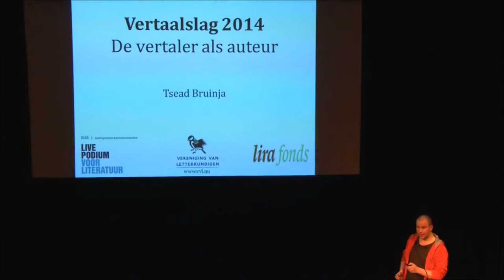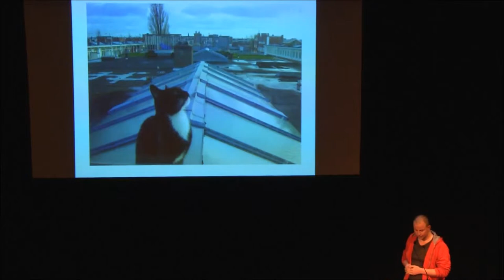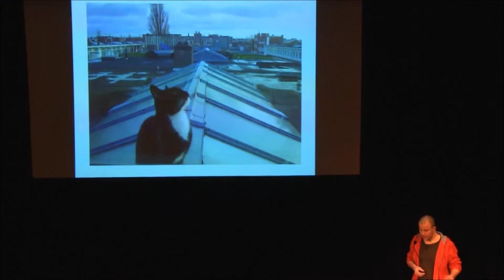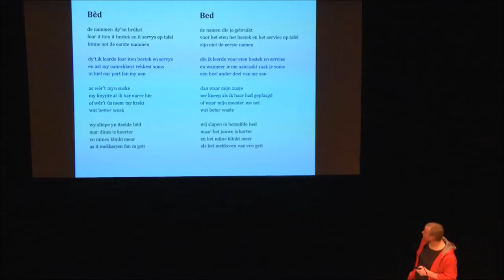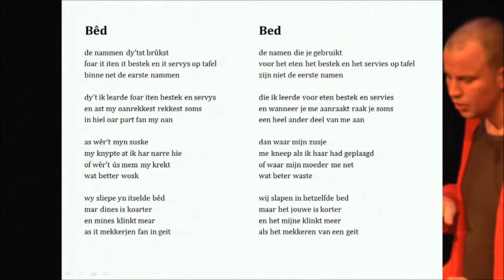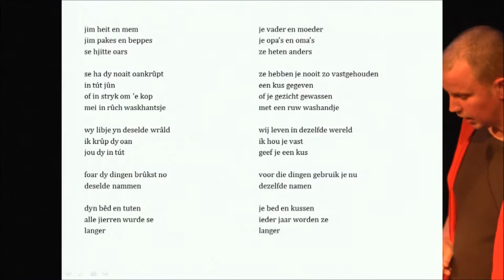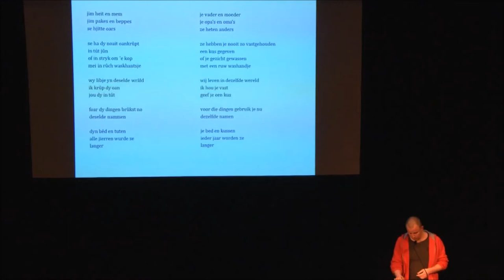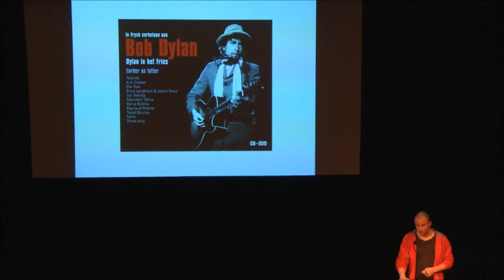Dichter Tsead Bruinja over vertalen in de Balie te Amsterdam 3-3-2014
Live stream registratie - Maandag 3 maart 2014

Georganiseerd door SLAA

Vertaalslag is de avond waarop elk jaar de Vertaalengel en Vertaalduivel door de VvL (Verening van Letterkundigen) worden uitgereikt. De Engel en Duivel worden toegekend aan personen of instanties die zich respectievelijk bijzonder verdienstelijk hebben gemaakt voor het vertaalvak dan wel hiertoe in de gelegenheid waren, maar dit hebben nagelaten. Ter gelegenheid van de uitreikingen wordt elk jaar door de Werkgroep Literair Vertalers en SLAA (Stichting Literaire Activiteiten Amsterdam) een literair programma georganiseerd dat doorgaans een bepaald thema uit het vertaalvak verkent. Dit jaar is de insteek de vertaler als auteur.

De vertaler als auteur

Volgens de auteurswet is de literair vertaler een auteur. De schrijver schept, de vertaler herschept, en beider werk verdient wettelijke bescherming. Maar wordt de gelijkaardigheid van hun werk ook zo ervaren door mensen die op beide gebieden actief zijn? Hoe verhoudt schrijven zich voor hen tot vertalen? Hoe is het voor een dichter om zichzelf tegen te komen bij het vertalen van zijn eigen werk? Samuel Beckett kunnen we het niet meer vragen, maar Tsead Bruinja wel. En over Beckett gesproken: is het winnen van de Filter Vertaalprijs wezenlijk anders dan het winnen van de Turing Gedichtenwedstrijd? Of is die vertaalslag snel gemaakt? Onno Kosters weet het. Op 3 maart krijgen we definitief antwoord op deze en vele andere vragen.